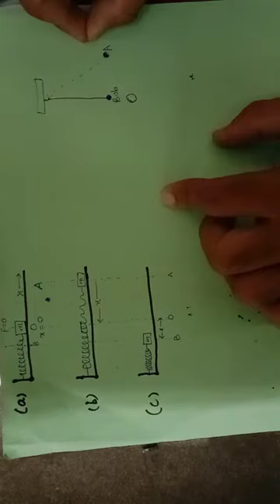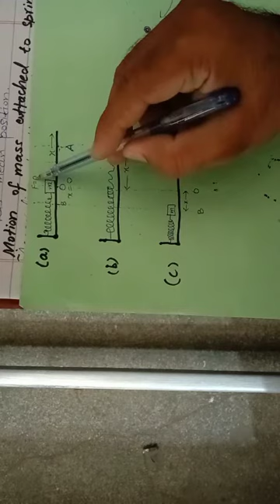Unit No.1 Simple Harmonic motion and Waves|Motion of mass attached to spring|10th Phy|Urdu/Hindi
Unit.10 Simple Harmonic motion and Waves ,
Motion of mass attached to a Spring.